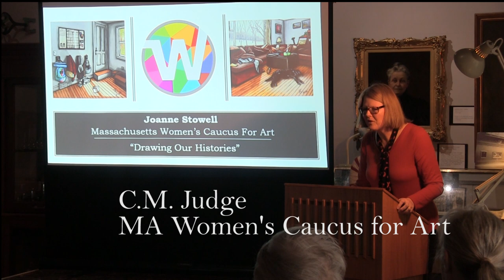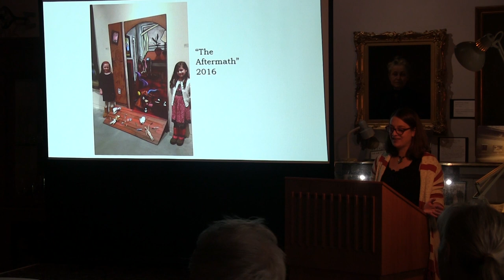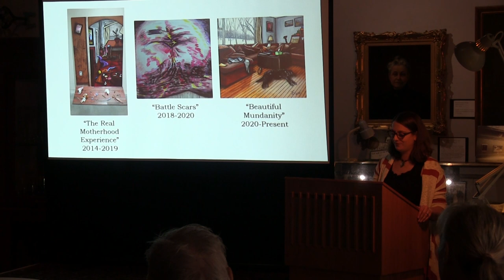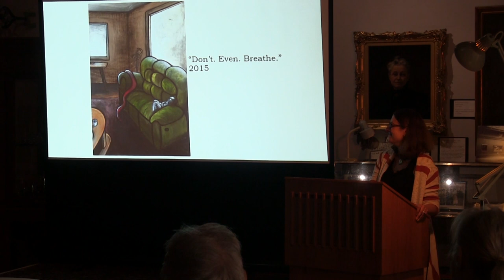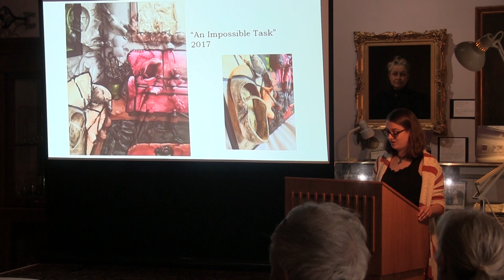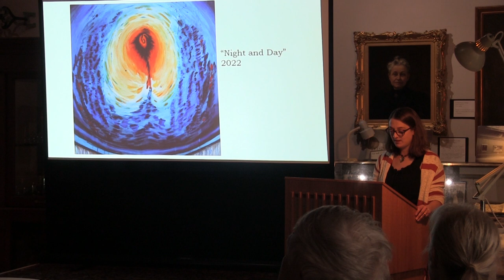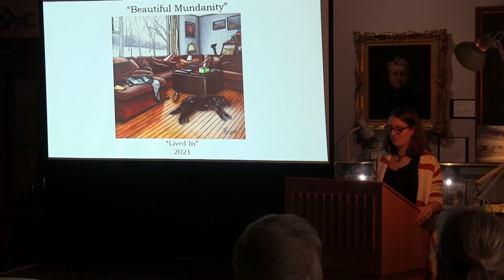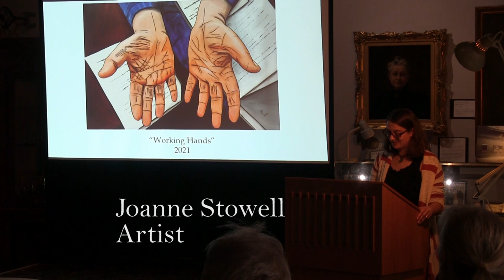I Remember When Drawing Our Histories 2023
In a presentation co-sponsored by Massachusetts Women's Caucus for Art, Ashburnham artist Joanne Stowell talks about her paintings and how they relate to the experience of being a mother, along with other series that explore personal histories. Stowell exhibited a selection of her work at the Fitchburg Historical Society, and led this inspiring and accessible talk there, as well. The talk was supported in part by the Fitchburg Cultural Council, a local agency supported by the Massachusetts Cultural Council, a state agency. This program is an episode of the Fitchburg Historical Society's "I Remember When" series, created by Executive Director Susan Navarre and first broadcast on Fitchburg Access TV in 2023.